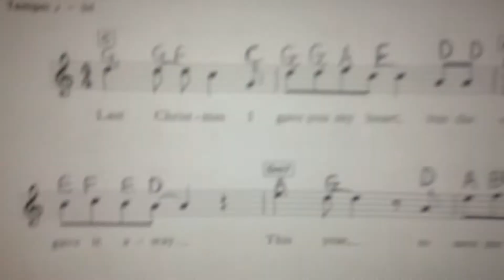WELCOME TO VLOGMAS 2017! | Day 1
Hello Everyone!!! 🎄🎅🏻✝

The important thing about Christmas, is about when Jesus was born, not about presents. It's about celebrating Jesus' Birthday and spending time with your family and friends. It's about giving not receiving, and there are lots of people out there who don't get to have a nice Christmas and there are people who are less fortunate than others and who either don't have any family or don't get to celebrate this very special time of year 💔✝Always be grateful for what you have , always remember Jesus, always think about others❤️Lots of people have lost people they love and Christmas can be very hard for them, so share your love 💕

On the 17th December it's my little Rio's Birthday, even though he isn't here with me, he's up in heaven celebrating and I love him so much❤️💗

🎥Other Instagram~ @keirachatburn_youtube

🎥Musical.ly~ @keirachatburn

A few questions:

UK🇬🇧

13🎉

20th September 🎁🎊

iMovie🎥

Video FX Live

My IPod 💗

-Keira 🎥✨